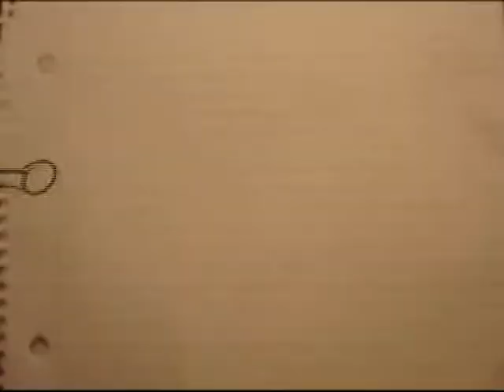THE GARBAGE MAN AND THE THIEF trailer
A fictionalized version of a real life friendship. A cat burgler and a one legged narcoleptic garbage man begin a lifelong partnership.  Their story is portrayed through a variety of different animation techniques that represent different eras in their lives together.